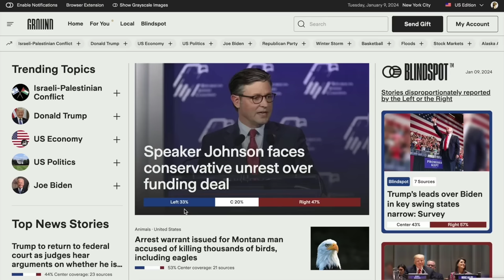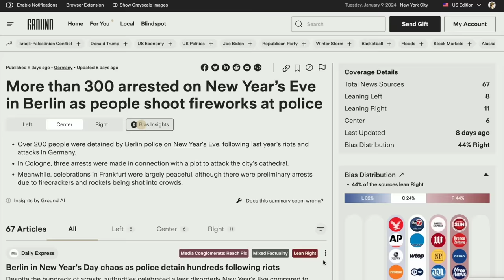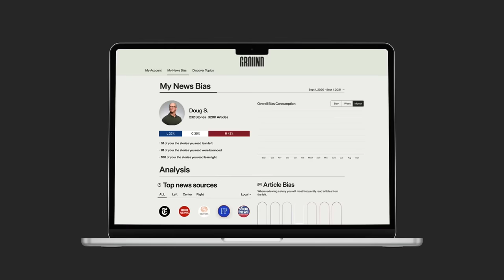Wait.... It's all Brandenburg? ALWAYS HAS BEEN.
EU4 1.36 Brandenburg is here

The following DLC is used in this series:

Eu4 King of Kings Domination Lions of the North Origins leviathan Emperor DLC, Dharma, Rule Britannia, Cradle of Civilization, Third Rome, Mandate of Heaven, Rights of Man, Mare Nostrum, The Cossacks, Common Sense, El Dorado, Art of War, Res Publica, Wealth of Nations, and Conquest of Paradise.